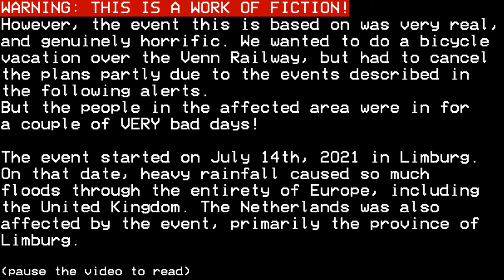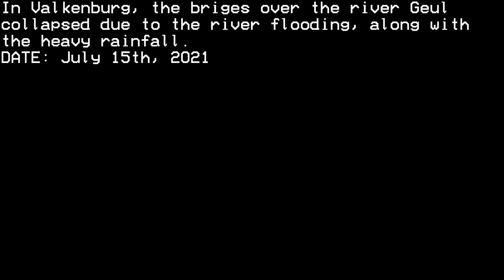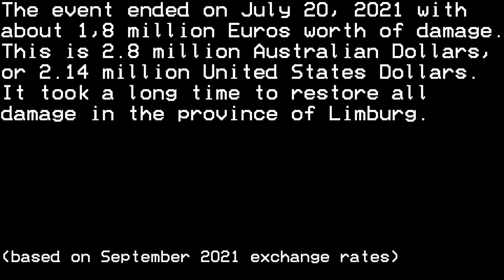EAS Scenario mini The Flood of Limburg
Finally another EAS Scenario! Today's Story: A flood in Limburg caused by heavy rainfall. NOTE: This is based on a true story, but the screens are fictionalized!